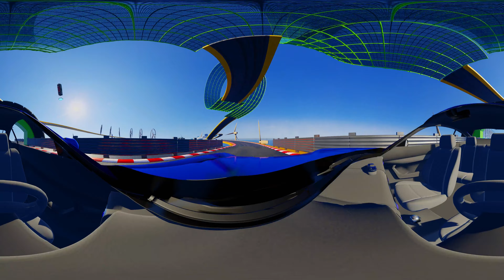VR 360 Seasson 1 | Real Mosters: Kraken vs Shark vs Dinosaurs vs King King | Virtual Reality 4K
An incredible selection of VR experiences! All the best monsters and moments that you would like to get inside this video! Kraken, Sharks, Dinosaurs, Cartoon Cat, King Kong, Godzilla and many many other fantastic monsters! An extremely fast and dynamic season of the best moments!

Animation is created by Bright Side VR 360